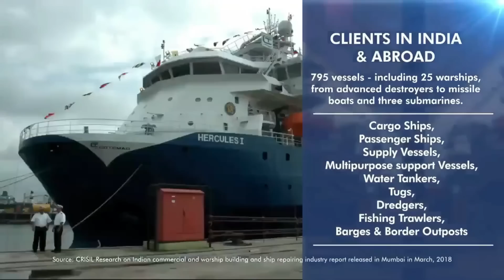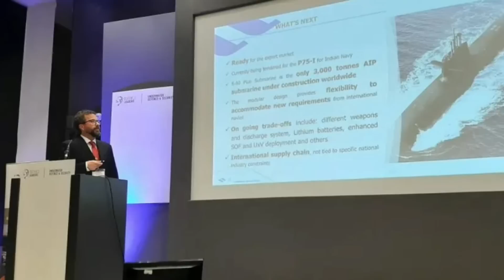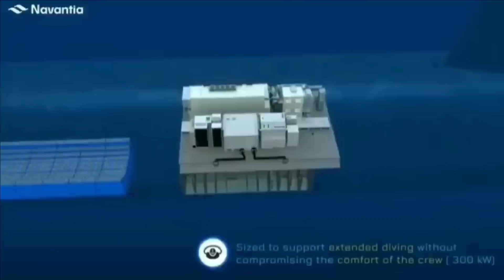Spain Bids for Project 75(I) with its latest S 80 plus submarine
Spain Bids for Project 75(I)

The Indian government shortlisted in January 2020 two Indian shipyards and five foreign defense companies for the P-75I project which calls for the local construction of six conventional submarines. The two local shipyards that were shortlisted are the privately owned L&T group and state-owned MDL. The five foreign defense companies are Daewoo Shipbuilding and Marine Engineering DSME, now rebranded as ‘Hanwha OCEAN’ (South Korea), Navantia (Spain), Naval Group (France), Rubin Design Bureau (Russia)and ThyssenKrupp Marine Systems TKMS (Germany).

The German’s TKMS has signed MoU with MDL for construction of submarines under Project 75I. As per the latest media reports, the Spanish firm Navantia are also submitted its bid for Project 75(I).  The last date to respond to respond to the RFP of Project 75 is August 2023.

In October 2022, speaking to The NewIndianExpress, the Spanish Ambassador to India has said, “India is considering buying submarines and several countries including Spain are taking part in the tender. Spain considers that Navantia’s (a Spanish company) offer is very competitive in terms of quality, cost, transfer of technology and indigenisation. Navantia would be in charge of providing to the Indian Navy with state-of-the-art conventional Air Independent Propulsion (AIP) submarines – if the Indian government consider’s the offer”.

In today’s video we will explore the S-80 plus capabilities and try to find out can it fit into the Project-75I requirement.

About S-80 plus

The S-80 Plus class is the latest class of submarine being built by Spanish Ship building company Navantia.  The submarine was designed in late-1990s and was redesigned in mid-2010. Spain has planned to construct 4 submarines of this class and the lead vessel of this class S-81 has already completed its first and initial sea trial in May 2022. It is expected to enter service by 2023. The remaining submarines of this class i.e. S-82, S-83 & S-84 will complete its construction by 2027.

It is a highly automated submarine with state-of-the-art platform control system developed by Navantia Systems which allows it to be operated by a reduced crew of 32 sailors and 8 seats for boarding additional personnel, capable of reaching a diving speed greater than 19 knots, and a maximum depth of immersion greater than 300 m. It is approximately 80 m long, 7 m in diameter and has a submerged displacement of about 3,000 tons. The characteristics of this class of ships place them at a level close to those of nuclear propulsion.
Conclusion: S-80 plus not different from Kalvari class submarine

Now, if we compare Kalvari class submarine with S-80 plus there is not much difference which I can see in terms of capability. Both the boasts are fitted with six 533mm torpedo tube which can fire heavy weight torpedoes or anti-ship missiles or cruise missiles. Both the boats offer endurance of close to 50days. The Kalvari class submarine has a range of 12,000km at a speed of 8 knots when surfaced and 1020km at 4knots when submerged.  S-80 plus has endurance of 8,000km. However, when we compare their size, S-80 plus, its much bigger submarine than Kalvari class with displacement close to 3,200t when surfaced, while Kalvari class submarine has displacement of 1,615 tonnes. Having lesser displacement and smaller size, the Kalvari class submarines have smaller footprint. Further Kalvari class needs less powerful propulsion system which contributes for the acoustic sound which attracts torpedoes. Therefore, Kalvari seems to be much stealthy than S-80 plus. Both the submarines are not having operational fuel cell-based AIP system and will get it only after their 1st major overhaul. 1st boat under Kalvari class submarine is set to be retrofitted with DRDO’s fuel cell based AIP in 2025. Therefore, in my opinion, the Kalvari class submarine is still a proven a better choice for Indian Navy rather than S-80 plus.